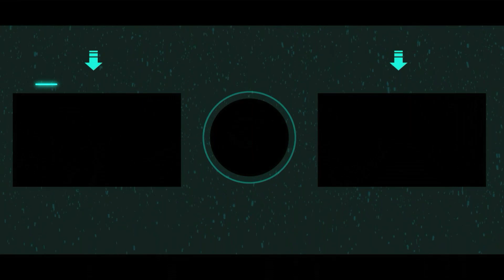Testuję STAR POWER ,,kradzież mocy'' do FRANKA!!! | trzeci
⚠️ DZIĘKI ŻE CZYTASZ OPIS⚠️
😉Siema! Ja jestem trzeci i witam cię w kolejnym odcinku na moim kanale!!!😉
Jeśli jesteś nowy na moim kanale to:
ZOSTAW SUBA Z 🔔
Oraz (niekoniecznie jeśli jesteś nowy)to:
ZOSTAW 👍

❓KTO CO ROBI NA MOIM KANALE❓
🎥NAGRYWANIE: JA
🎬MONTAŻ: JA
🖼️MINIATURKI: JA
⭐Generalnie na tym kanale wszystko robię sam⭐